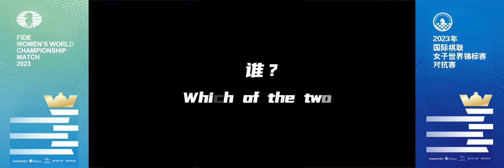Shanghai hosts Women's World Championship Chess Match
Lei Tingjie is challenging Shanghai's world chess champion Ju Wenjun in the FIDE Women's World Championship Match, which is being held in Shanghai and Chongqing over the next two weeks.

As the reigning champion, it's the third time for world's second-ranked Ju to take part in the event.

The match consists of 12 games. The first six games are being played in Shanghai from July 5 to 12, and the remainder will be played in Chongqing, Lei's hometown, from July 15 to 22.

The player who scores 6.5 points or more will be crowned with the title. If the score is equal after 12 games, a tie-break will be played.